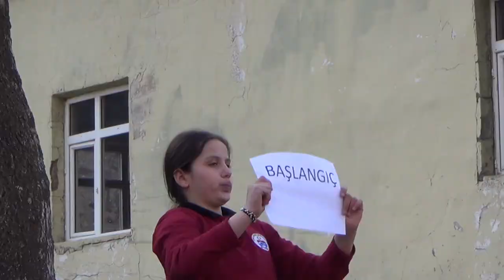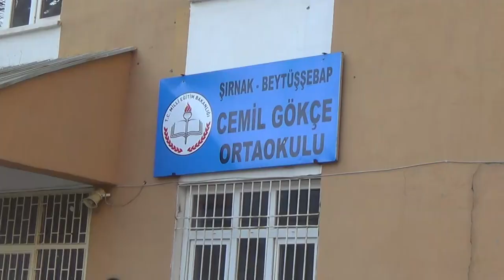Beytüşşebap'ta Koşu Yarışması